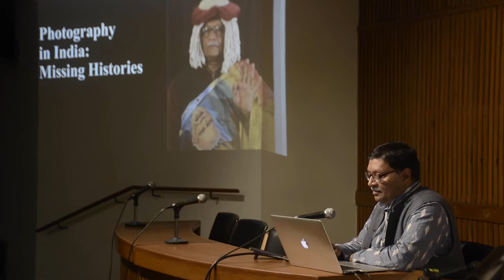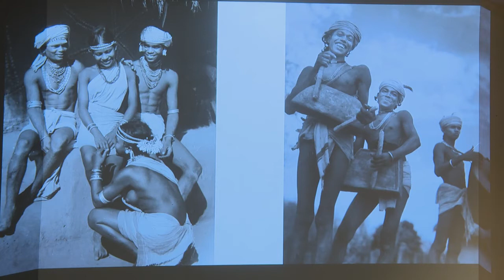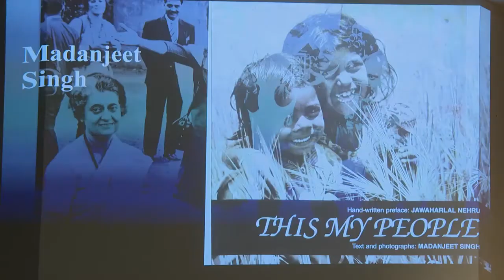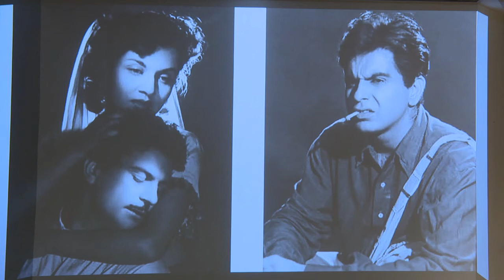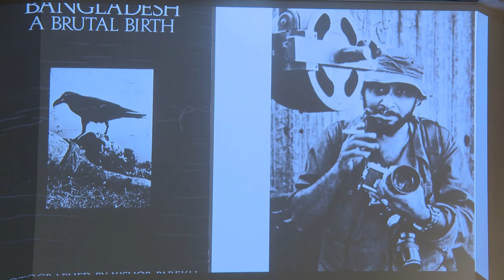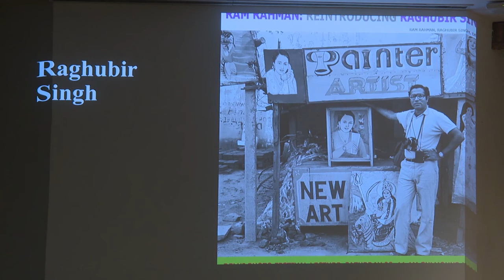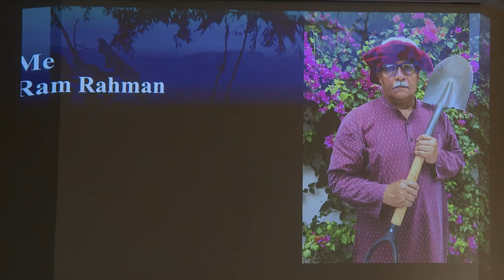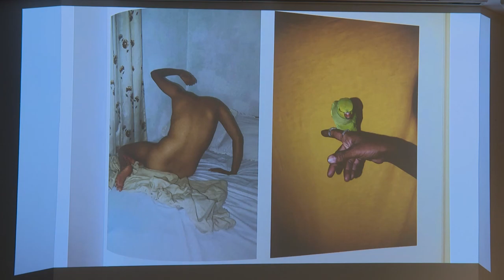SPE-MNF Photography Education Symposium: Ram Rahman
Ram Rahman's Presentation at the SPE-MNF Photography / Education Symposium in Delhi, India. January 2020.

This was an opportunity to engage with colleagues from South Asia, and elsewhere, including photography educators, scholars, gallery curators, museum professionals, arts administrators, publishers, art historians, lens-based artists, and practitioners to engage in collaborative exchanges within the group and possible development of a South Asian SPE chapter.

Society for Photographic Education & MurthyNAYAK Foundation.